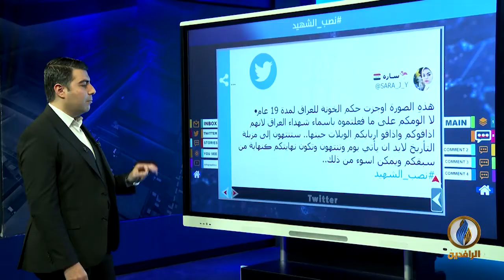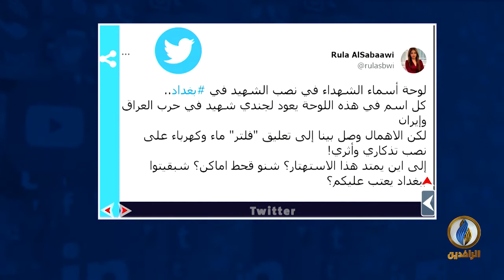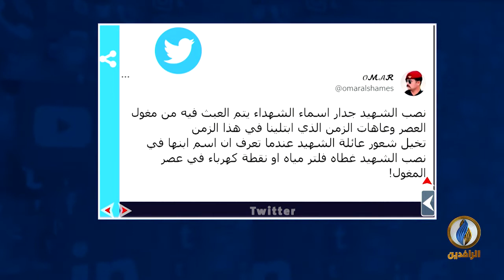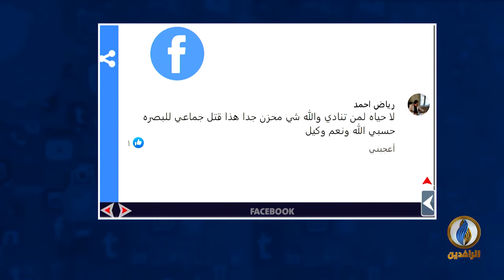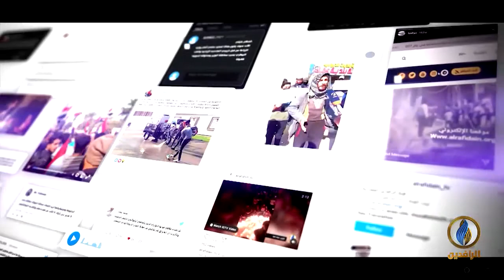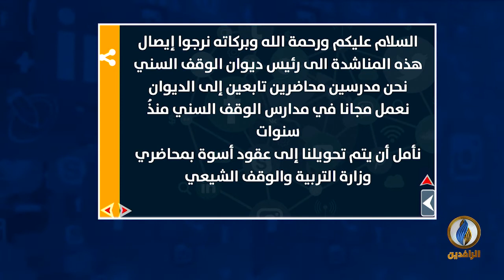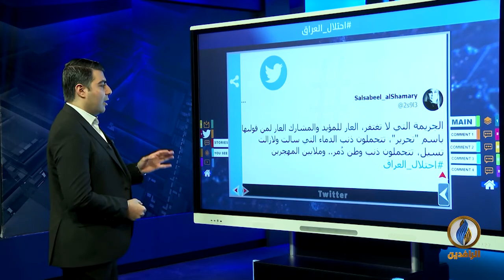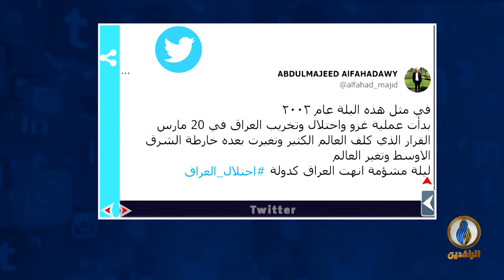تواصل_دوت_كوم | 20 - 3 - 2022